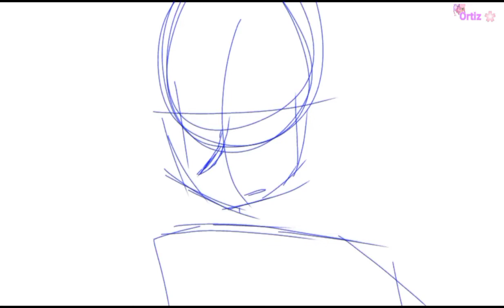I draw Harrison from camp camp ;)